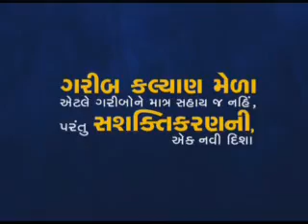Quicky Increase in Agriculture prodcution, Garib Kalyan Mela, Aawas Yojana, Janshakti Gujarati SD